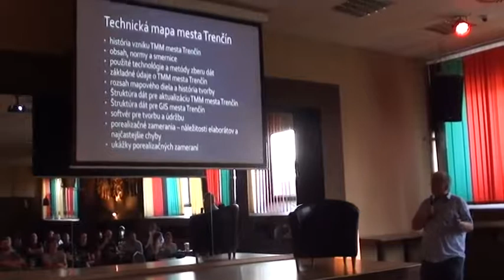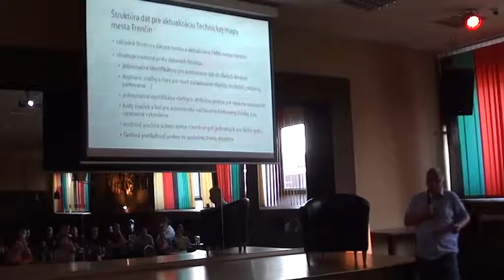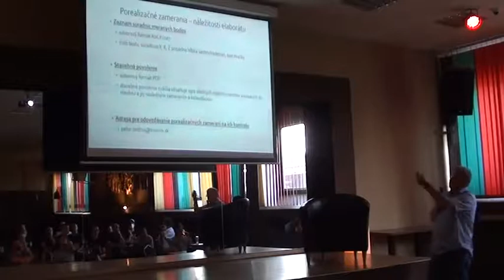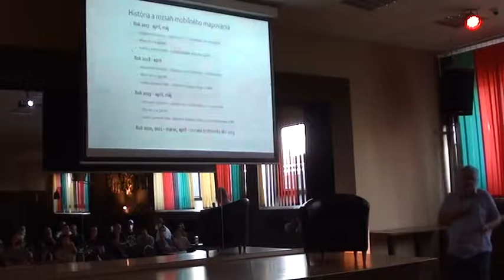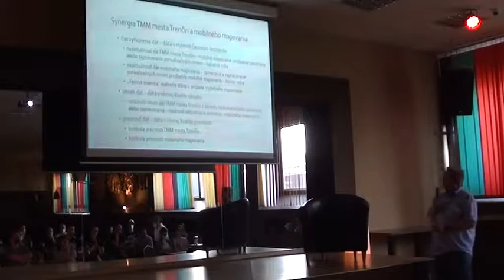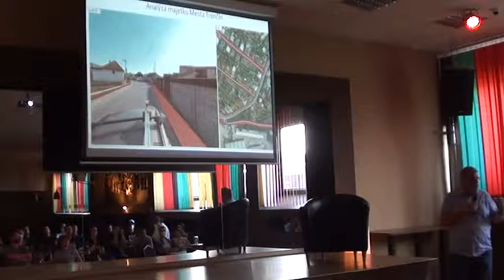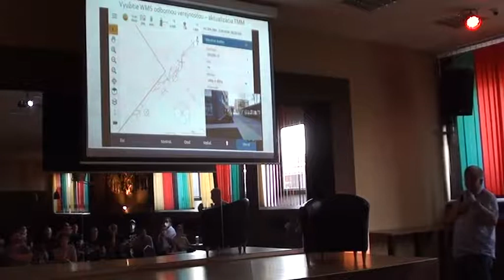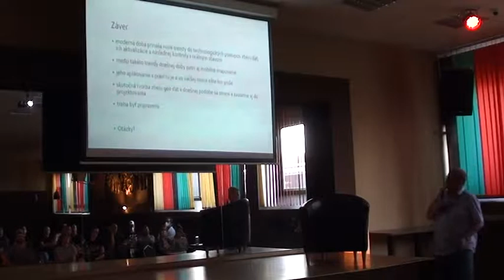ONDRUŠ: Technická mapa a mobilné mapovanie ako efektívne nástroje pre kontrolu, správu a plánovanie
GISkola je séria neformálnych stretnutí používateľov geografických informačných systémov pre odbornú aj širokú verejnosť. GISkola #4 sa uskutočnila 22. júla 2021 v priestoroch tanečného klubu La Bomba na ul. Prievozská 18 v Bratislave. Peter ONDRUŠ prezentoval tému: Technická mapa a mobilné mapovanie ako efektívne nástroje pre kontrolu, správu a plánovanie. Kamera a spracovanie videa: Miloslav OFÚKANÝ. CC licencia: Amavet klub č. 962